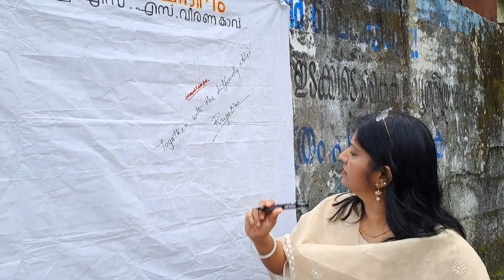ലോകഭിന്നശേഷിദിനാചരണം ഡിസംബർ 2022